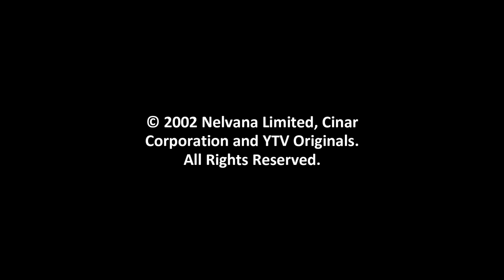Nelvana/YTV/Cinar/Hasbro (2002) #1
From the "Monopoly" pilot.

Time to do a run-down of the logos from this series.